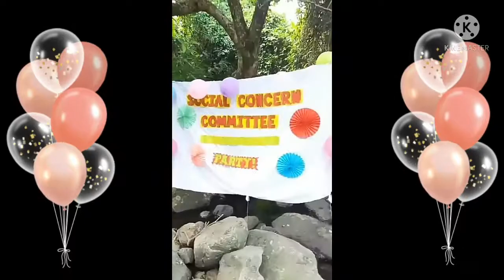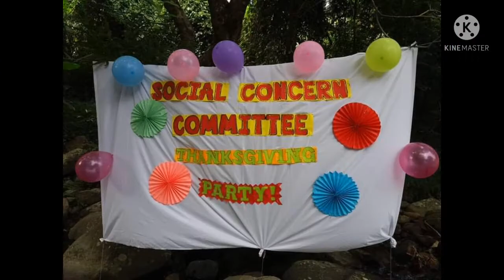BOODLE FIGHT IN THE RIVER/ IHMPC Social Concern Committee Thanksgiving Party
Social Concern Committee of Immaculate Heart of Mary Church 10th Anniversary Thanksgiving Party held in Lam Tsuen  River,  Tai Po,  New Territory Hong Kong